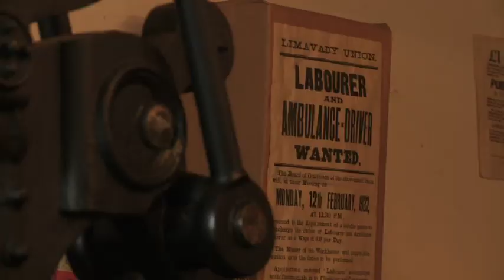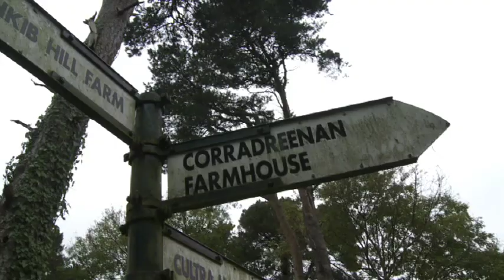Ulster Folk & Transport Museum With Stena Line